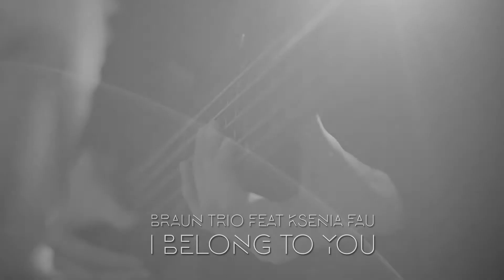Ksenia Fau feat Braun Trio - I belong to you (Lenny Kravitz cover)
No rehersuals, no mastering
100% live